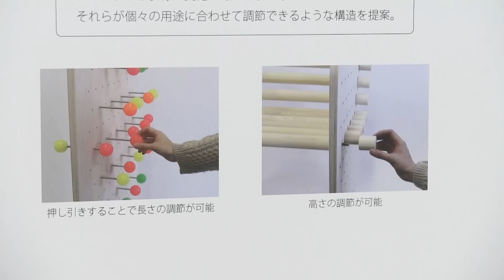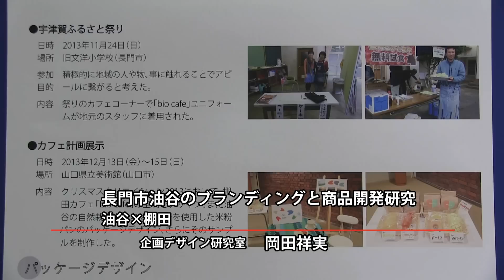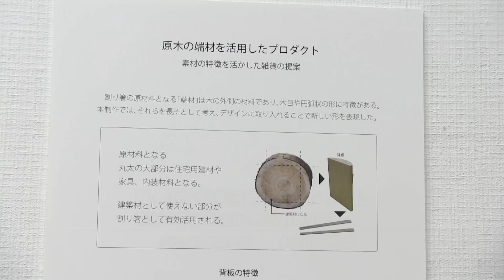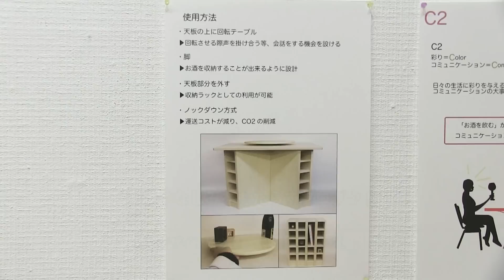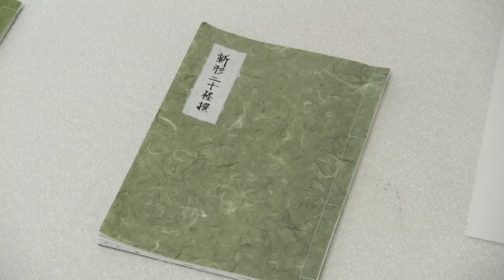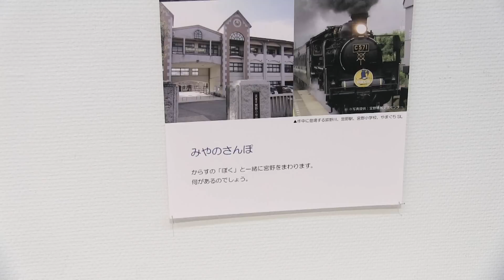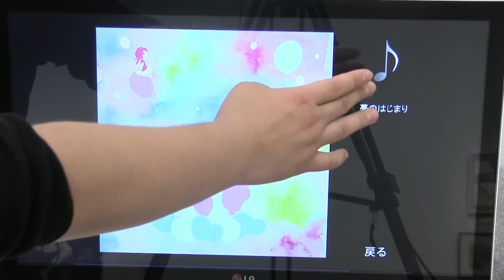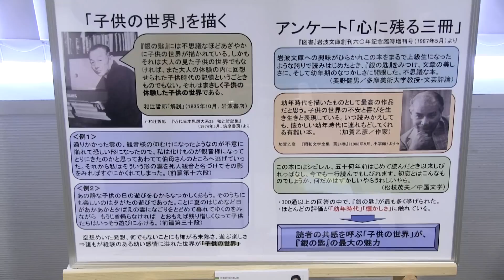2013年度「文化創造学科 卒業展+（プラス）」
2014年1月29日（水）～2月2日（日）に山口県立美術館で開催しました。
学びの集大成となる作品やポスター展示の様子はもちろん、制作に込めた想いを語る学生たちも登場します♪